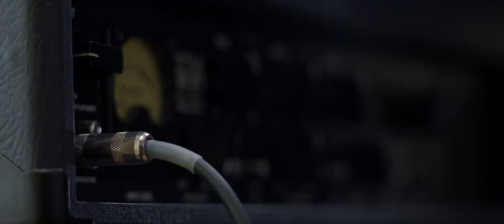Studio 666 | Official Trailer | 1080p HD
In STUDIO 666, the legendary rock band Foo Fighters move into an Encino mansion steeped in grisly rock and roll history to record their much anticipated 10th album. Once in the house, Dave Grohl finds himself grappling with supernatural forces that threaten both the completion of the album and the lives of the band.